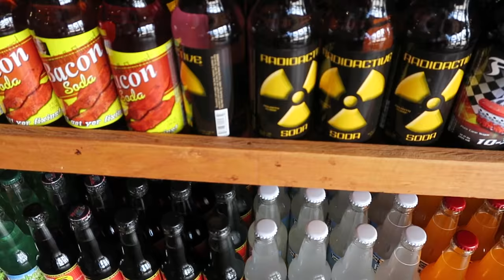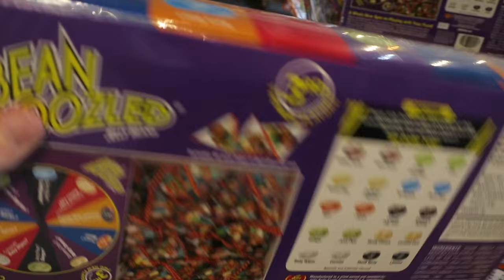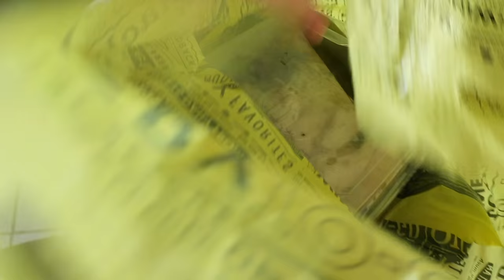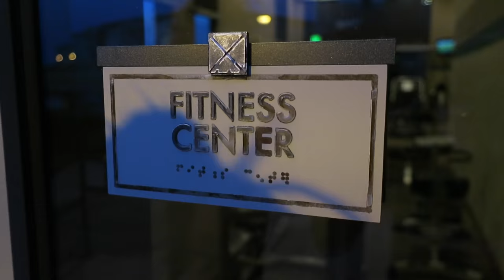Eating Hot Peppers Suck!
We made him do the Hot Pepper Challenge. Funny Challenge!
VidCon website! See you there in June!

We made DJ Sennett eat hot peppers/Habanero Peppers in the Library and it was bad. This funny challenge didn't end up well for him unfortunately. He will be uploading it soon on his channel so keep an eye out!

• Snapchats •
- ItsJustinStuart
-guysitsmeandy
• Our Other Links:
OUR VLOG EQUIPMENT :D
Canon G7X
Canon G9X

Justin Stuart
Monument, CO
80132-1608